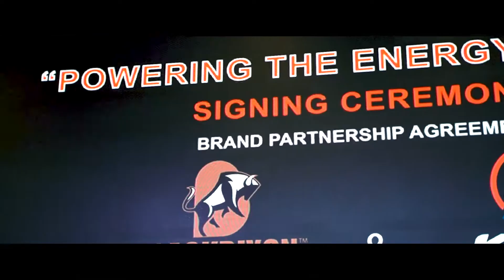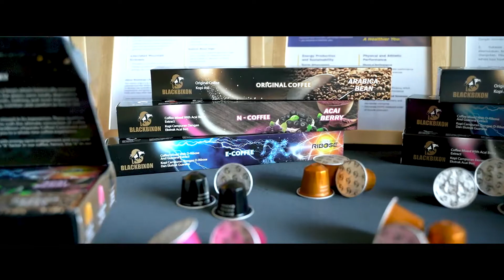Event Video | Blackbixon Signing Ceremony | 活动记录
Khai Studio提供一站式的视频制作服务，为每个品牌提供高质量的影片制作。

我们的影片制作服务包括：
营销短视频 | 企业宣传片 | 产品宣传 | 客户见证 | 活动拍摄 | 微电影等等。

你的品牌值得被世界看见，赶快联系我们询问更多影片制作详情吧！